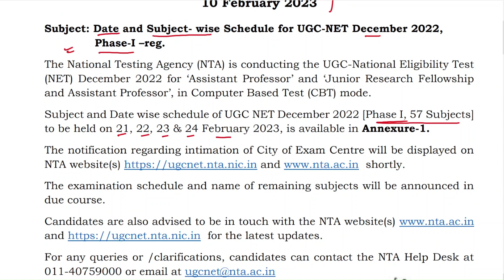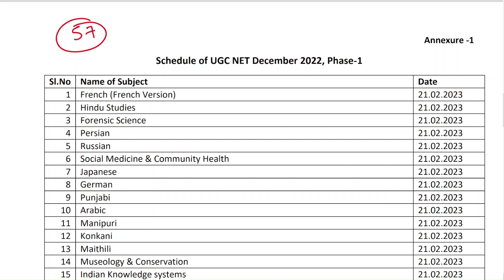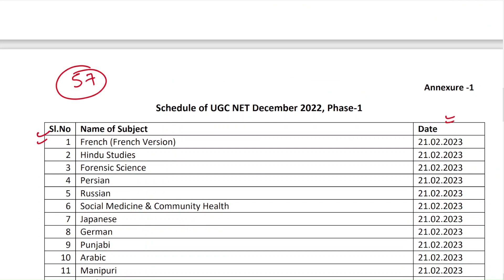UGC NET December 2022 || Date sheet released